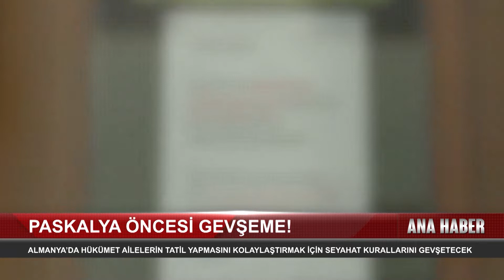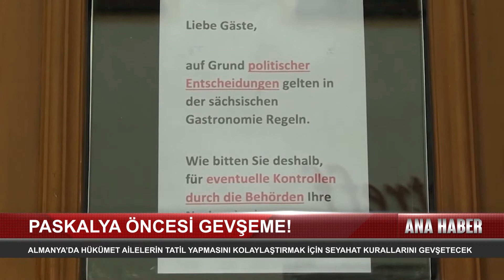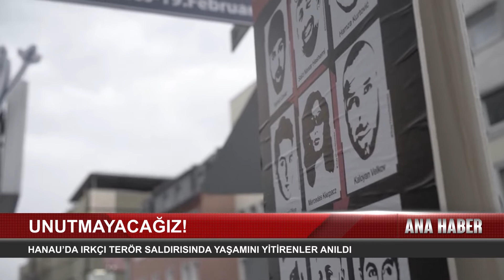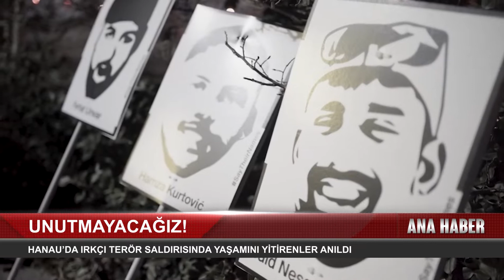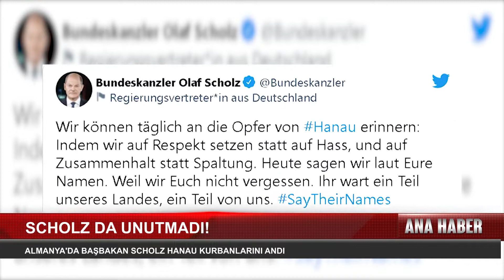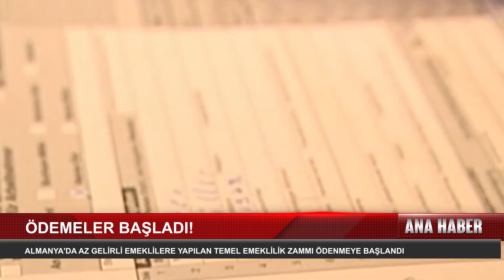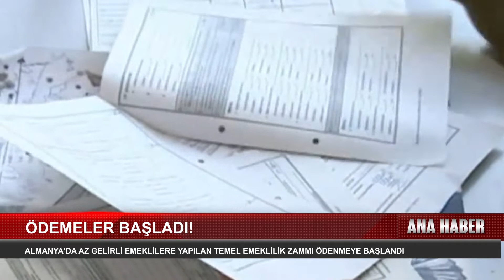ALMANYA’DA HÜKÜMET, PASKALYA TATİLİ ÖNCESİ AİLELERİN TATİL YAPMASINI KOLAYLAŞTIRMAK İÇİN KORONAYLA İ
ALMANYA'DA BAŞBAKAN SCHOLZ HANAU KURBANLARINI ANDI. BAŞBAKAN SCHOLZ MESAJINDA SALDIRIDA HAYATINI KAYBEDENLERİN ADINI ANARAK, "SİZLER BİZİM ÜLKEMİZİN BİRER PARÇASIYDINIZ. SİZİN AİLE VE ARKADAŞLARINIZA HALA BELİRSİZ OLAN SORULARIN YANITLARINI BORÇLUYUZ." DEDİ.